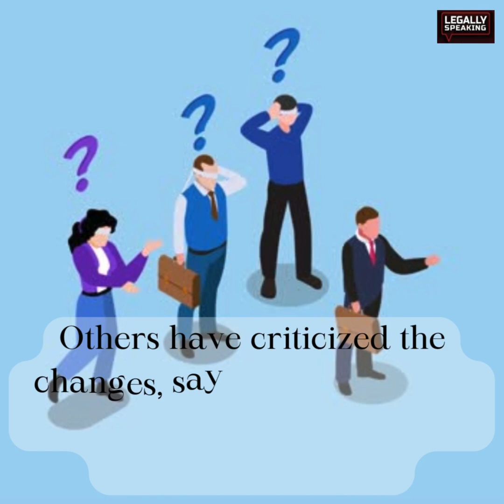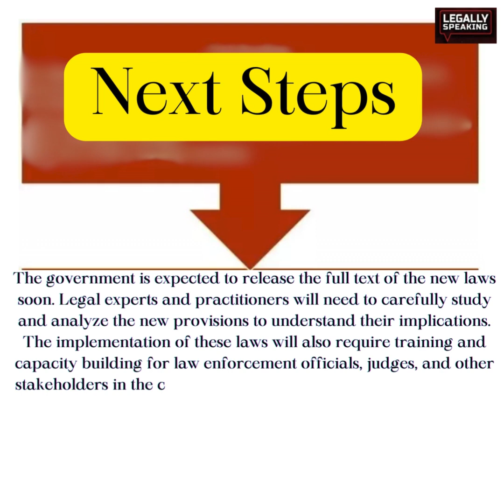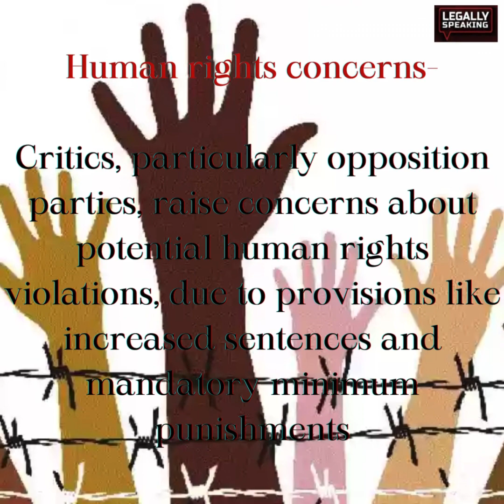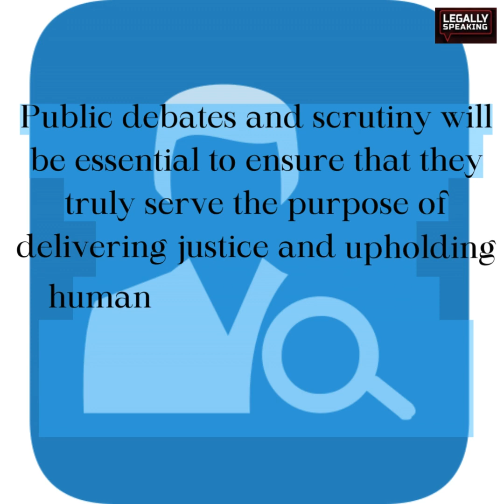The Bharatiya Nyaya Sanhita Replaces the Indian Penal Code!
The Bharatiya Nyaya Sanhita (BNS) is a new penal code that was passed by the Indian Parliament in December 2023. It replaces the Indian Penal Code (IPC), which was first enacted in 1860